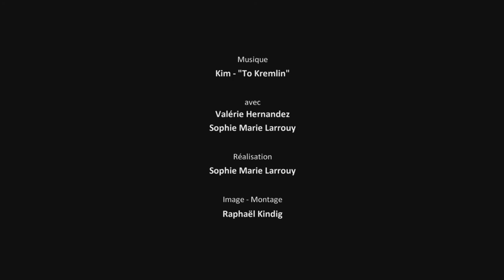To Kremlin - Kim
Réal: Sophie Marie Larrouy
Photography / editing : Raphael Kindig